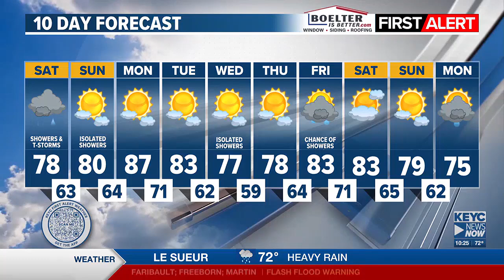Emily Merz's Friday Night Forecast 6/21/24